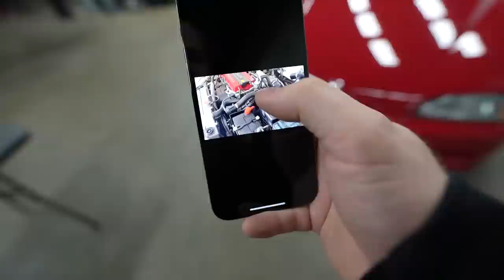MY EVO 4RS IS COMPLETE!! (UK EVO UPDATE AND RADWOOD!)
GET YOUR OEM+ CIVIC ENTRIES!!
went to radwood! then got the SICKEST update on my evo 4RS